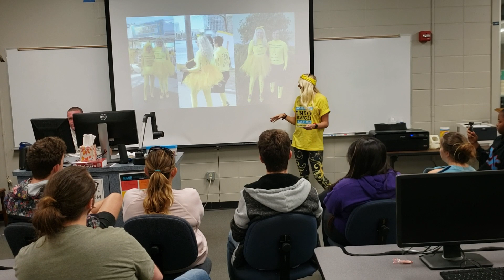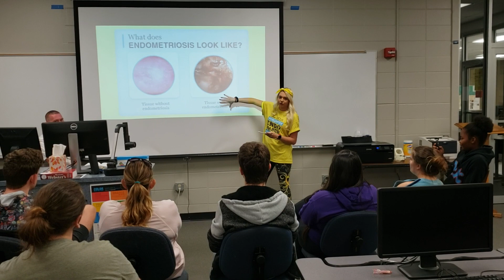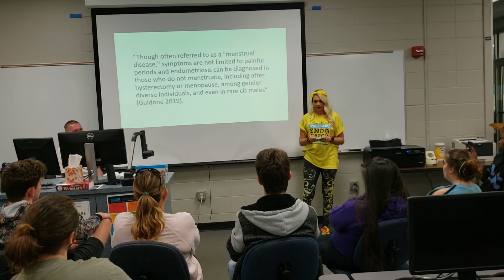Endometriosis: Informative Speech